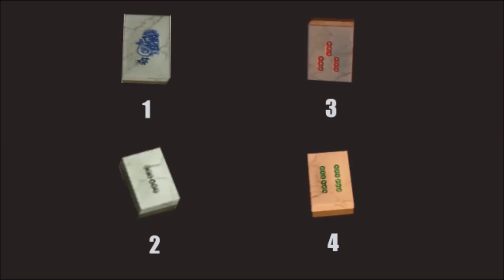BO2 Zombies - Tutorial easter egg Die Rise (Maxis)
Like si te gustó!
Canciones utilizadas: Hi-Rez - Better Place